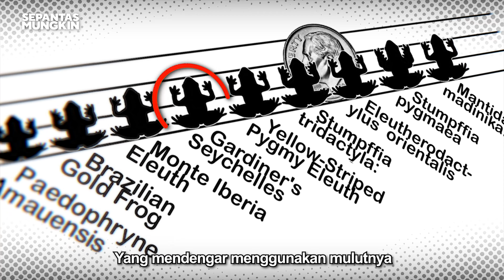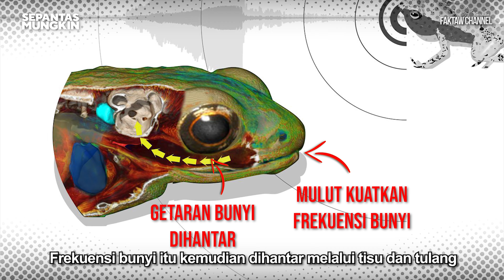SepantasMungkin | RUPANYA KATAK MENDENGAR MENGGUNAKAN MULUT??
Mendengar menggunakan mulut? Merasa menggunakan kaki? Melihat menggunakan telinga? Semua itu tak masuk akal kan??

Itulah kepelikan yang terdapat pada Katak Gardiner.

Persoalannya, macam mana dia dengar guna mulut?

Jom kita selidik sepantas mungkin

KATAK MENDENGAR MENGGUNAKAN MULUT??

CREDIT MUSIC
Intro

Sechellophryne gardiner